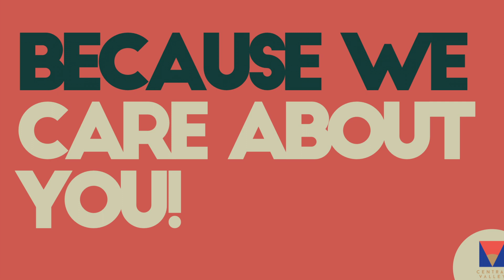Why Come to Church? We Care